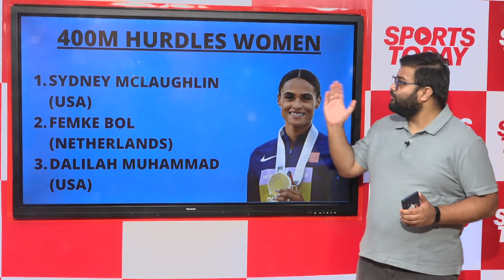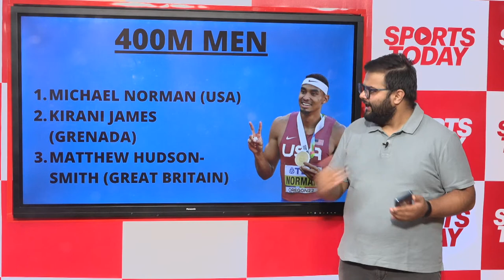Sydney McLaughlin breaks 400m hurdles record, Kelsey-Lee Barber retains javelin crown | Sports Today